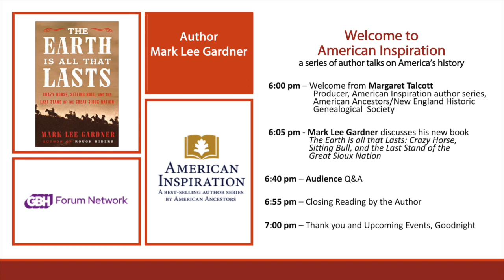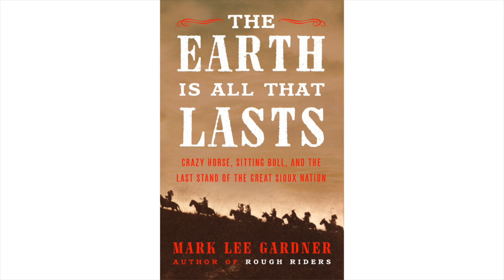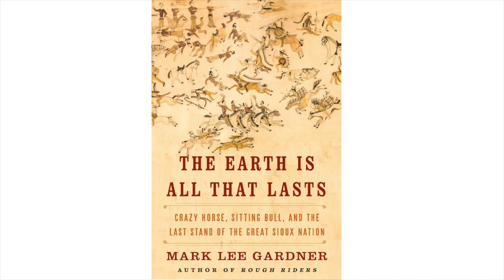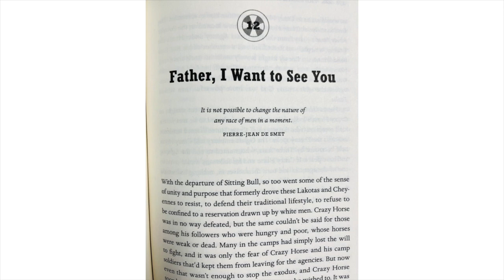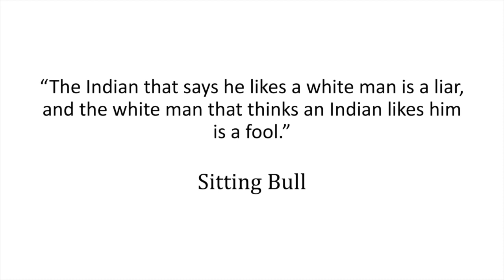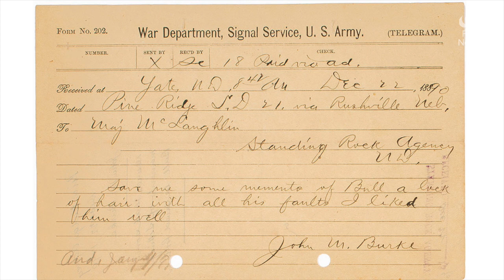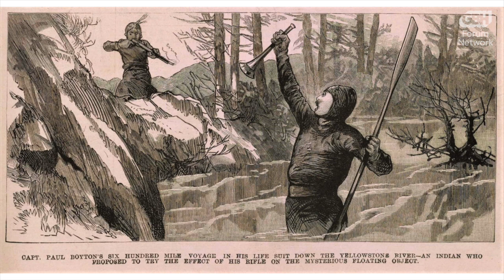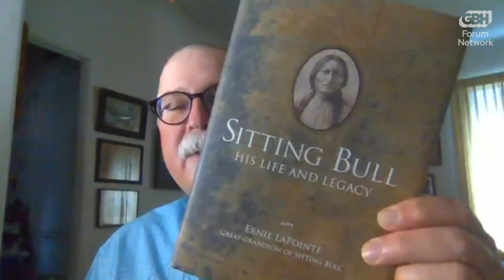Mark Lee Gardner with 'The Earth is All That Lasts'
A “fast-paced and highly absorbing” (Wall Street Journal) history of the fierce final chapter of the “Indian Wars,” told through the lives of the two most legendary and consequential American Indian leaders, who led Sioux resistance and triumphed at the Battle of Little Bighorn.

Crazy Horse and Sitting Bull: Their names are iconic, their significance in American history undeniable. Together, these two Lakota chiefs, one a fabled warrior and the other a revered holy man, crushed George Armstrong Custer’s vaunted Seventh Cavalry on June 25, 1876. Both had grown to manhood on the High Plains of the American West, in an era when vast herds of buffalo covered the earth, and when their nomadic people could move freely. The Battle of Little Bighorn was the beginning of the end for their treasured and sacred way of life. Drawing on a wealth of previously ignored primary sources, award-winning author Mark Lee Gardner delivers the definitive chronicle, thrillingly told, of these extraordinary Indigenous leaders. The Earth Is All That Lasts is a grand saga, both triumphant and tragic, of their struggle to maintain the freedom of their people against impossible odds.

0:00:00 - Introduction
0:00:36 - Welcome Remarks
0:02:27 - Welcome Mark Lee Gardner
0:06:19 - Presentation Start
0:44:18 - Discussion and Q&A
1:01:52 - Author Reading
1:05:08 - Closing